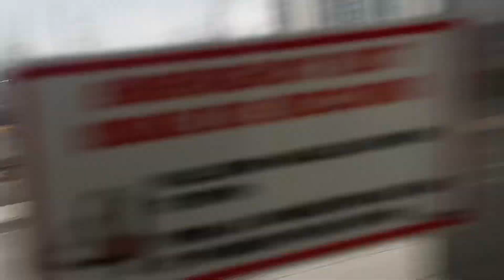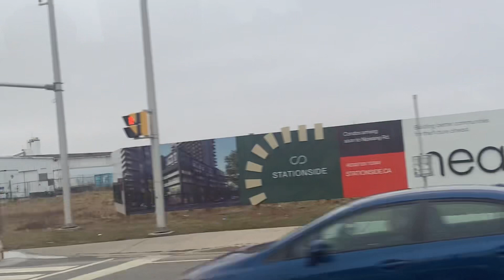Milton Transit Short Ride Video on 2001 on route 6 Scott